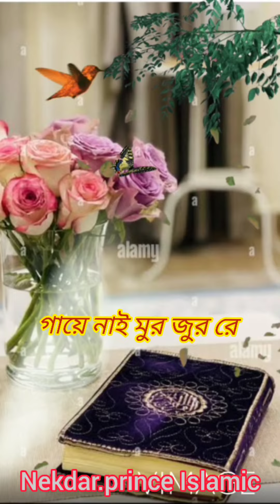পাখা নাই মুর উরেই জাই তাম ৷bangla gojal৷ Nekdar.prince Islamic